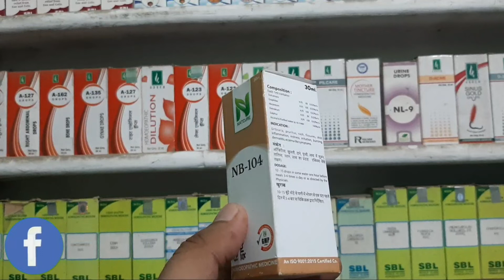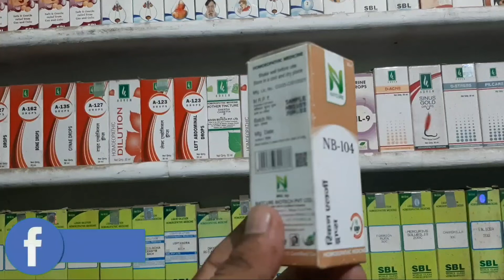| Natcure NB-104 Skin Allergy Drops Review In Hindi | How To Use Natcure NB-104 Skin Allergy Drops |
About Watch In This Video - Watch This Video To Know About

LIKE ll SHARE ll COMMENT ll SPREAD ll LOVE ll

Welcome To @DrArun YouTube Channel